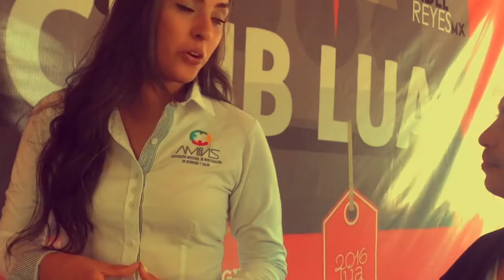Escuela de Artes Marciales (Lima Lama) Aprendiendo a comer sano Cap 74